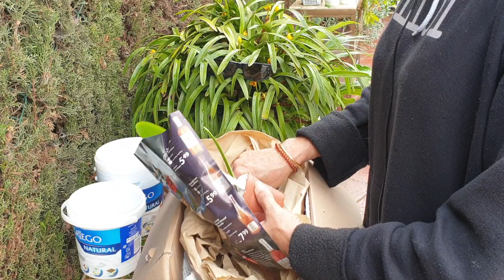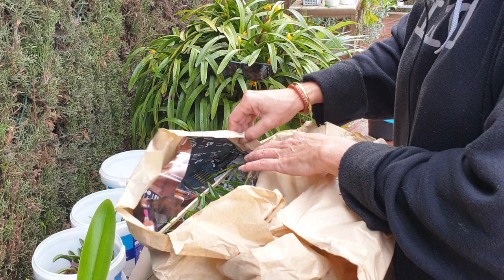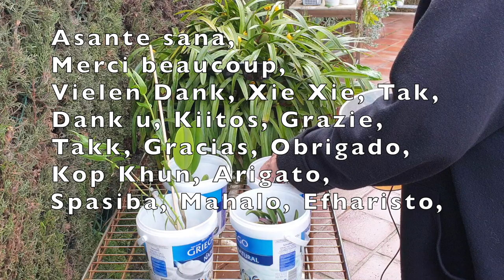𝑨𝑵 𝑼𝑵𝑩𝑶𝑿𝑰𝑵𝑮 𝑳𝑰𝑲𝑬 𝑵𝑶 𝑶𝑻𝑯𝑬𝑹 | 𝑻𝑯𝑨𝑵𝑲𝑭𝑼𝑳 𝑩𝑬𝒀𝑶𝑵𝑫 𝑨𝑵𝒀𝑻𝑯𝑰𝑵𝑮 𝑾𝑶𝑹𝑫𝑺 𝑪𝑨𝑵 𝑬𝑿𝑷𝑹𝑬𝑺𝑺❤️❤️❤️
𝑯𝑶𝑾 𝑫𝑶 𝑰 𝑫𝑶 𝑻𝑯𝑰𝑺 𝑱𝑼𝑺𝑻𝑰𝑪𝑬? 𝑾𝑯𝑨𝑻 𝑾𝑶𝑹𝑫𝑺 𝑺𝑼𝑭𝑭𝑰𝑪𝑬 𝑶𝑹 𝑪𝑶𝑴𝑬 𝑪𝑳𝑶𝑺𝑬 𝑻𝑶 𝑬𝑿𝑷𝑹𝑬𝑺𝑺 𝑾𝑯𝑨𝑻 𝑯𝑨𝑺 𝑱𝑼𝑺𝑻 𝑯𝑨𝑷𝑷𝑬𝑵𝑬𝑫? Hard to not start to babble incoherently in this description. If you watch the video, I hope that you understand why I could go on and on trying to express what I feel and make sense of my gratefulness in a suitable manner, but... I will fail miserably at every attempt. It took me 24 hrs to compose myself and figure out how to film this unboxing, how to come close to doing the kindness and thoughtfulness of The Orchid Room, Melissa Walker and Michael McCarhty justice. I hope that the video comes close to achieving some form of recognition! Thank you, all of you, for your incredible generosity, thoughtfulness, care, kindness and every other adjective that describes the. make up of YOU.
TIMESTAMPS:
00:00 - Los Tres Amigos
05:44
07:43
09:47
12:33
My environment:
Mediterranean climate, hot summers and mild winters
45% - 85% humidity, with regular airflow
Orchid growing supplies:
                                  150 Winter, RO Water and KelpMax only